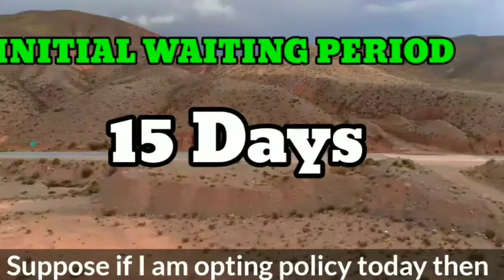Covid Health insurance India | Corona Kavach Policy | covid-19health Insurance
our government have tave taken a great initiative to cope up with the present situation of corona epedamic. A special plan is launched i.e " CORONA KAWACH. "
This plan is available with all health insurance companies and features will be same, compney charge you according to there services and facilities.